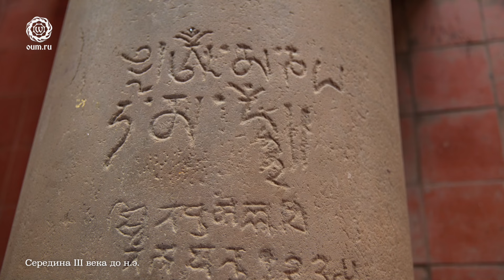По местам Будды. Особенности тура в Индию и Непал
В йога-туре в Индию и Непал участники посетят места, связанные с жизнью Будды Шакьямуни, как он завещал тем, кто идёт по Пути саморазвития, а также места практик других великих йогов и йогинь. Причём не столько с целью «посмотреть», сколько – именно попрактиковать здесь.

Мы проедем по самым сильным местам этой планеты. Сильным с точки зрения успокоения энергии и ума, чтобы смотреть на себя и окружающий мир равностно. Атмосфера этих мест поможет лучше понять самого себя. Йога-тур в Индию и Непал будет интересен всем, кто идёт по Пути самосовершенствования.

Во время тура мы посетим следующие места, связанные с жизнью Будды Шакьямуни:
🔹Лумбини — место рождения Сиддхартхи Гаутамы.
🔹Сарнатх — место, где он сформулировал 4 Благородные Истины и Восьмеричный Путь.
🔹Бодхгая — место достижения Просветления под деревом Бодхи.
🔹Кушинагар — место ухода Будды в паринирвану.
🔹Варанаси и река Ганга.
🔹Пещера Махакала — место аскез Будды.
🔹Гора Гридхракута — место поворота второго колеса Учения.
🔹Наланда — буддийский университет-монастырь V-XI века.
🔹Вайшали — место третьего поворота колеса Учения.
🔹Катманду — ступы Боднатх, Сваямбунатх и др.
🔹Шравасти – 24 сезона дождей личной практики Будды.
🔹Капилавасту – бывший дворец рода Шакьев.

Тур проводит Андрей Верба

С каждым годом мы стараемся улучшить уровень сервиса, выбирая комфортабельные гостиницы с хорошим питанием и проживанием.